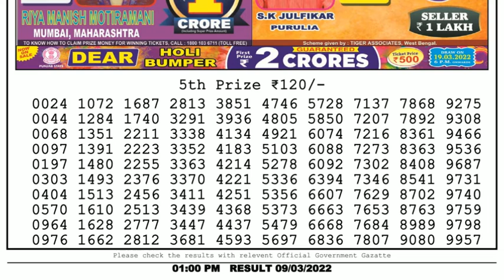🔴Dear Lottery Sambad Live 1pm today 09.03.22 Nagaland State Lottery Result